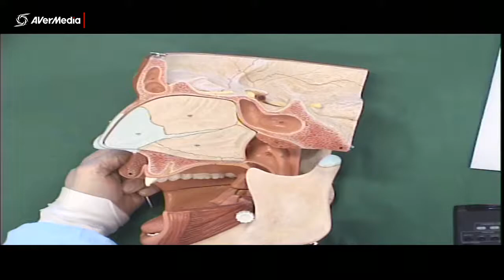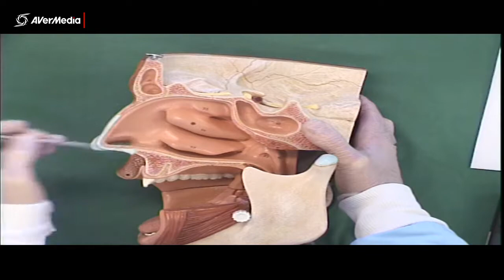Nasal Cavity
A brief description of some features of the nasal cavity using a plastic model.